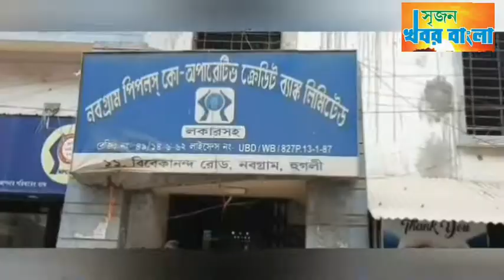পাণ্ডুয়ায় তৃণমূল যুবর একুশের সমর্থনে ঐতিহাসিক মহামিছিল।